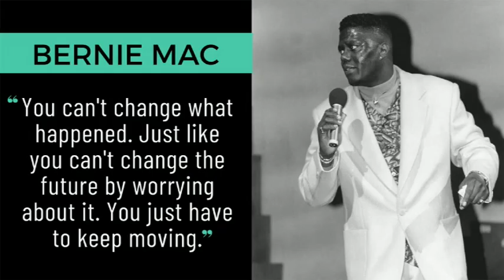How Michael Jordan Redefined Greatness: You Won't Believe What we found!